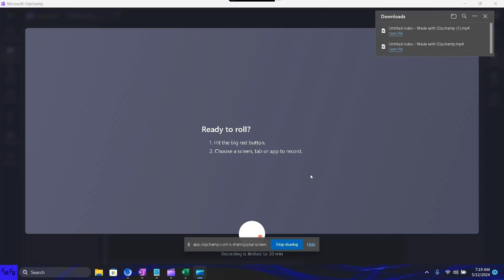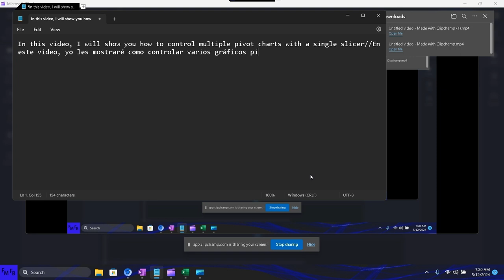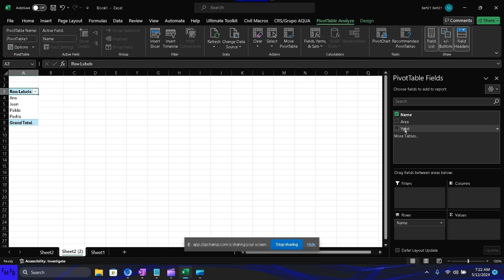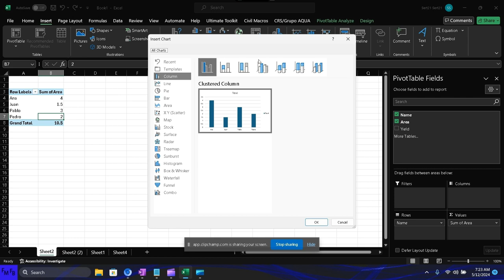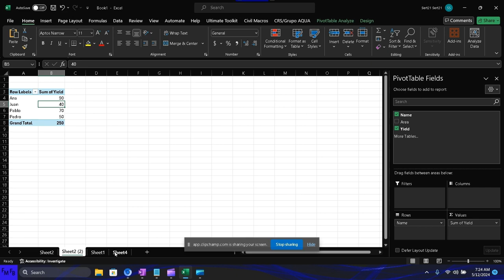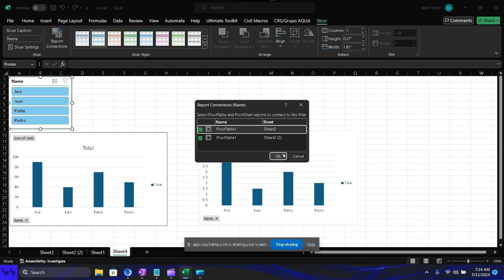Como controlar varios gráficos pivote con un solo slicer en Excel